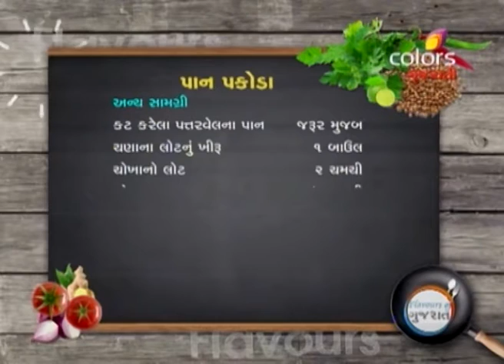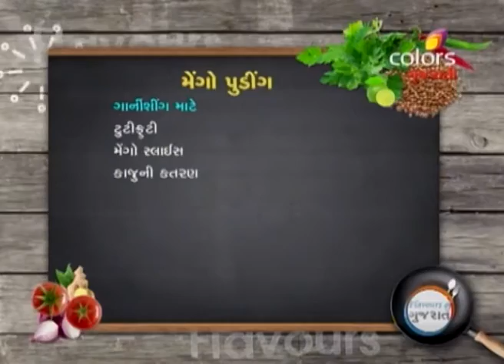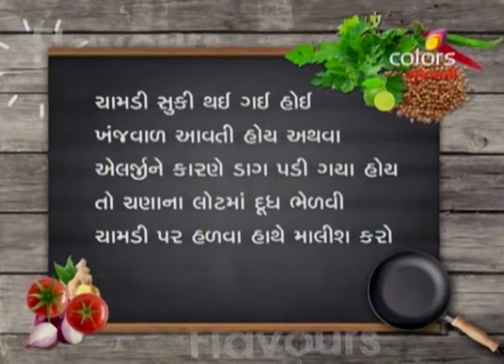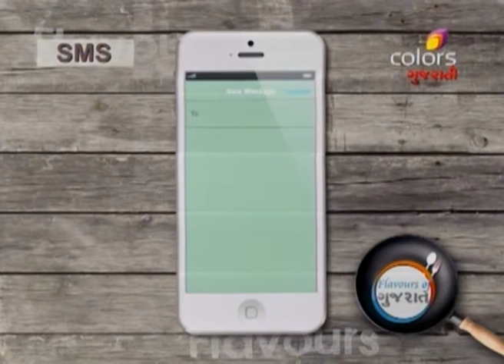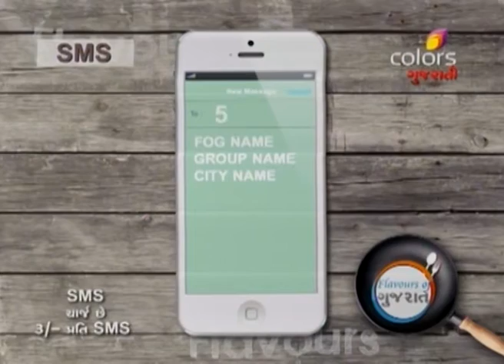Flavours Of Gujarat - ફ્લાવોઉર્સ ઓફ ગુજરાત - 7th June 2016 - Full Episode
Anchor Deepali welcomes a lady participant Grishma shah. She prepares Paan Pakoda, for this she prepares stuffing with potato, peas, tea masala, garam masala, lemon juice, sugar, ginger and chilli, routine masala and coriander. It is stuffed in pattarwel and make a roll. It is dipped in besan and wheat flour batter and deep fried. It is served with ketchup. Then Vani Shah prepares Mango Pudding using dilute jiletin, fresh cream, sugar powder, orange essence, lemon juice, mango pulp and dry fruits. It is poured in a glass and garnished with cashew, mango slice and tutee fruity and kept in freeze to set. For such delicious recipes, keep watching this show.